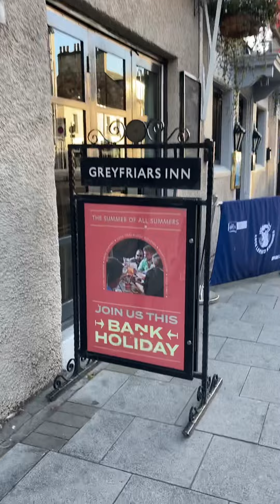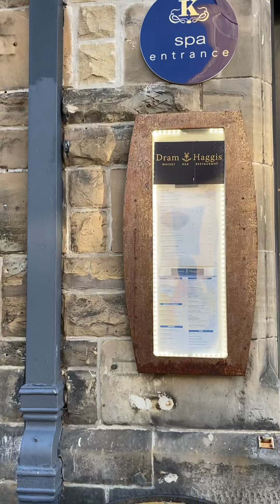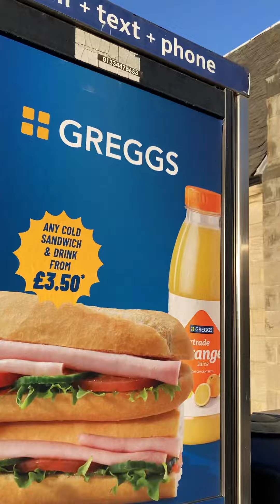The Holy Grail of Golf 🏴󠁧󠁢󠁳󠁣󠁴󠁿 ⛳️